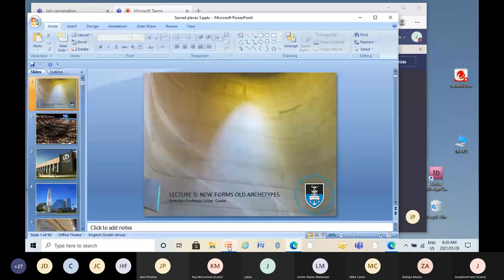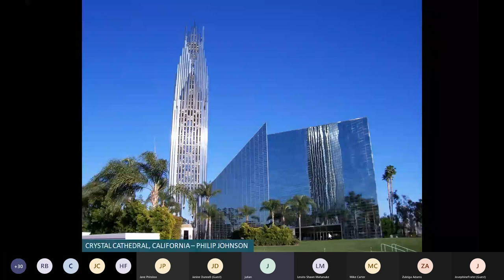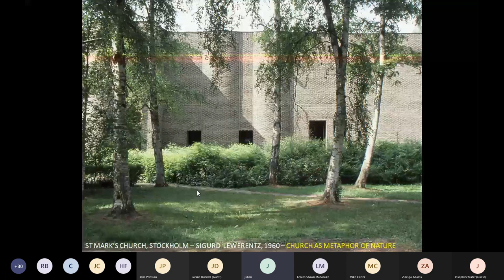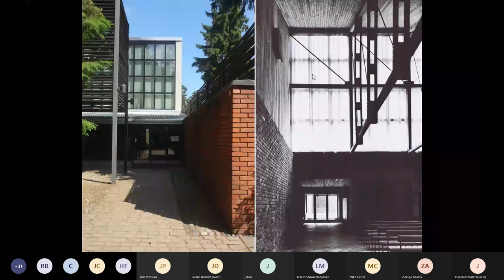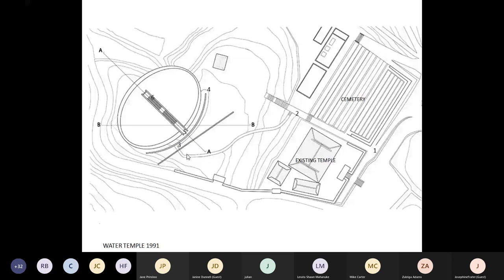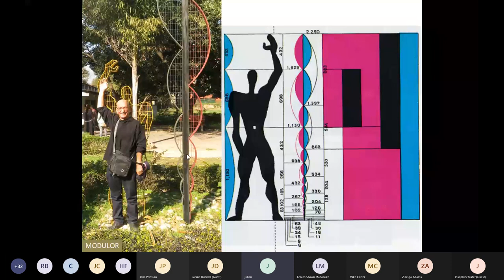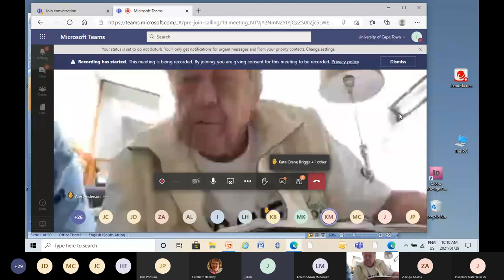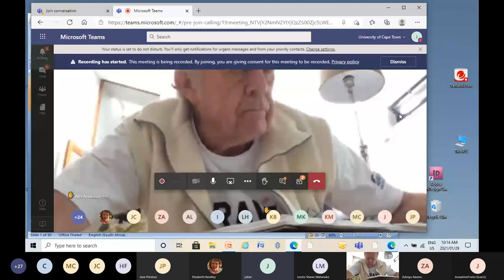UCTSummerSchool2021: Sacred Places - Mystery, journey, perfection - Lecture 5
The course is an exploration of the architecture of sacred places.  The intention is to explore three spatial themes and some of the ways are they are interwoven in different times and places: the mystery of existence, the journey towards enlightenment and the experience of perfect harmony.  This lecture is on "Contemporary sacred spaces: the search for the new".